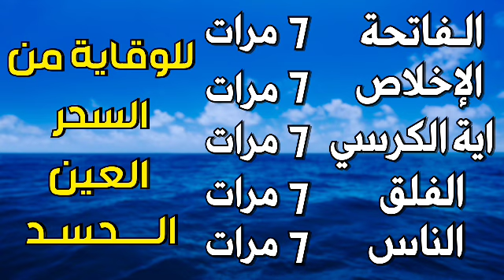سورة الفاتحة 7 مرات اية الكرسي 7 الاخلاص 7 الفلق 7 الناس 7 وقاية من العين والسحر والحسد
سورة الفاتحة 7 مرات اية الكرسي 7 الاخلاص 7 الفلق 7 الناس 7 وقاية من العين والسحر والحسد@اصوات_النور